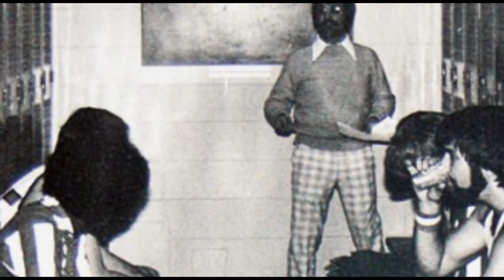Phil Worrell Basketball Reunion 2015